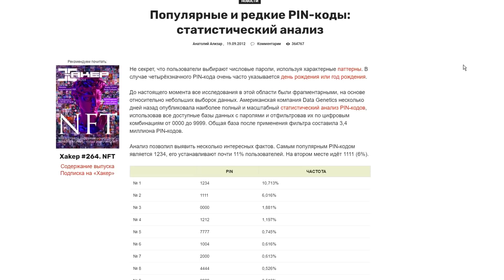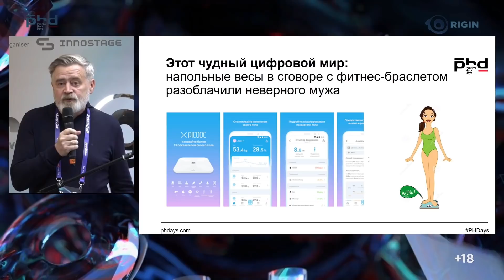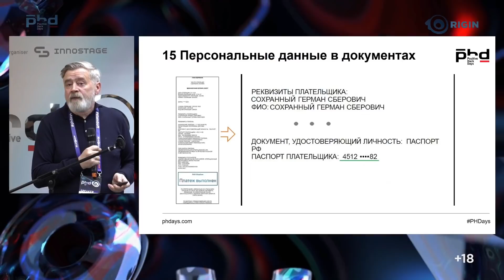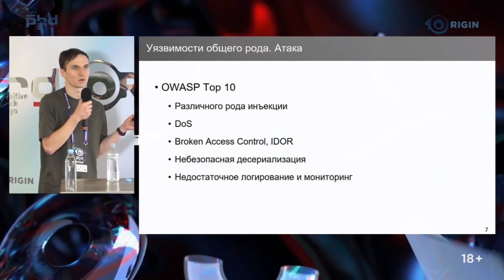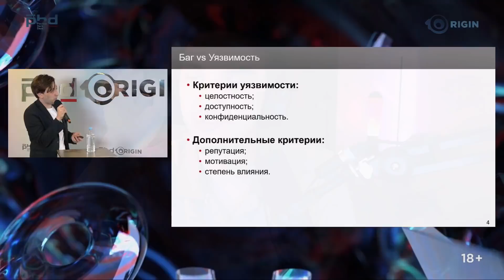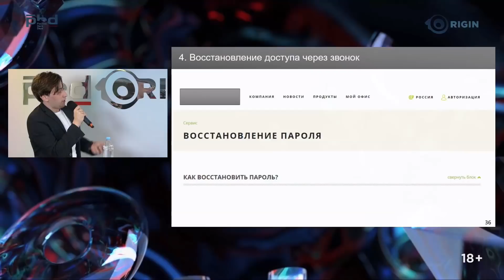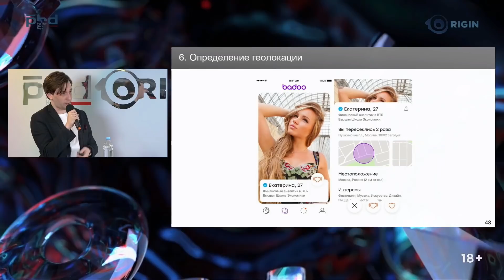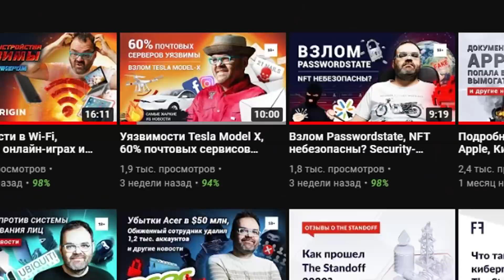КАК Я ПОЗНАКОМИЛСЯ С ЛУЧШИМИ ХАКЕРАМИ МИРА 🐱‍💻💻🔥